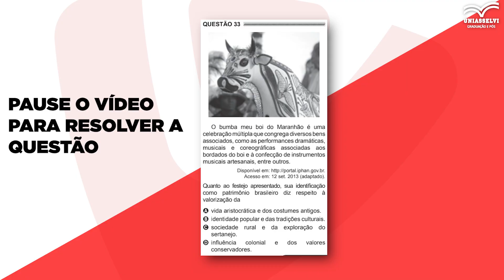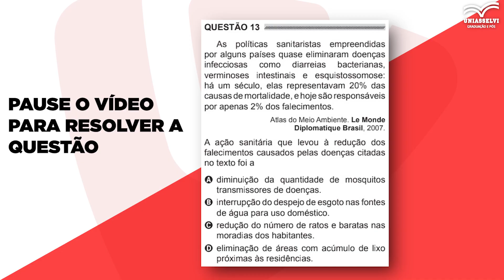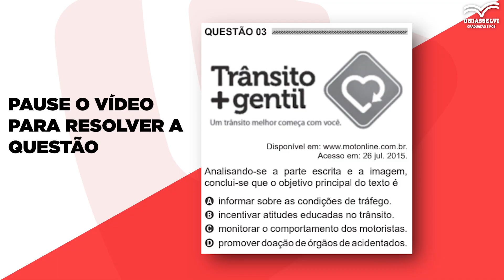5 ASSUNTOS MAIS COBRADOS NO ENCCEJA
🎓 Saiba como terminar os estudos sem sair de casa, clique no link para saber mais: